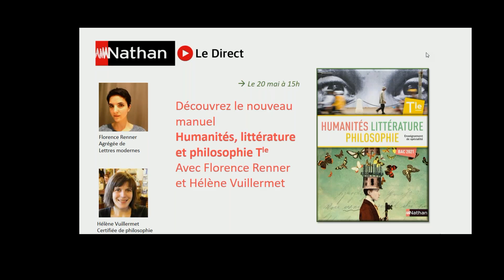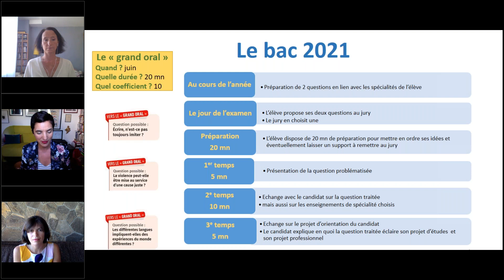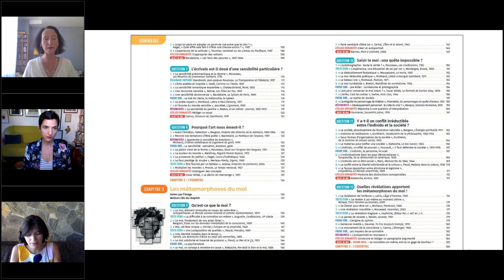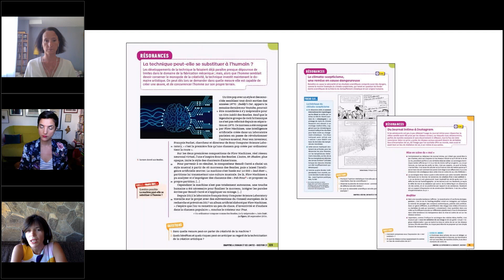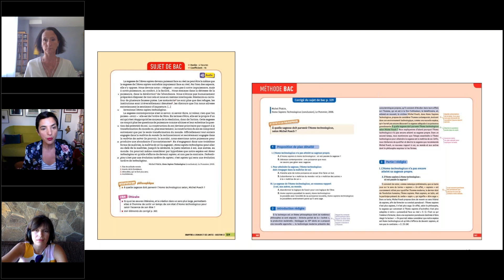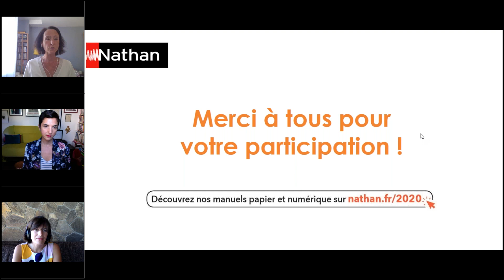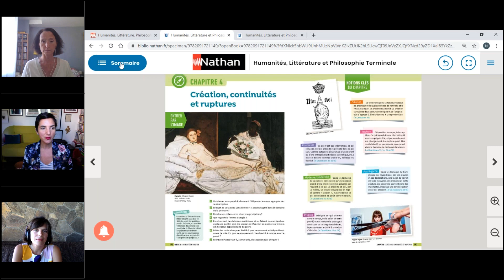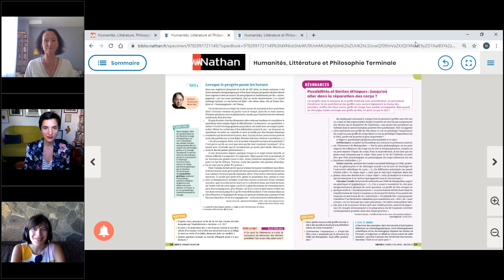[REPLAY] Humanités, Littérature, Philosophie Terminale avec Florence Renner et Hélène Vuillermet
Visionnez le replay de la présentation du mercredi 20 mai, par Florence Renner et Hélène Vuillermet, directrices de collection du manuel de Humanités, Littérature, Philosophie terminale. Elles répondent à la fin de la vidéo aux questions qui leurs ont été posées au sujet des programmes, des épreuves du Bac, du nouveau manuel…
Rencontre animée par Aude Alric, responsable éditoriale Nathan Lettres.

Retrouvez la fiche produit du manuel de Humanités, Littérature, Philosophie terminale en cliquant sur ce lien